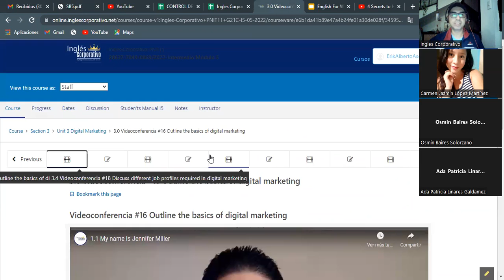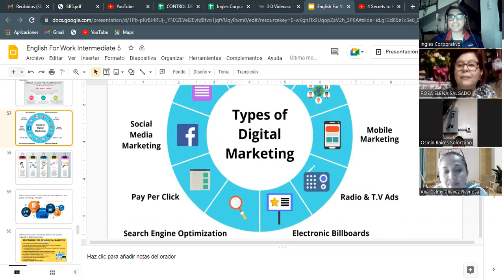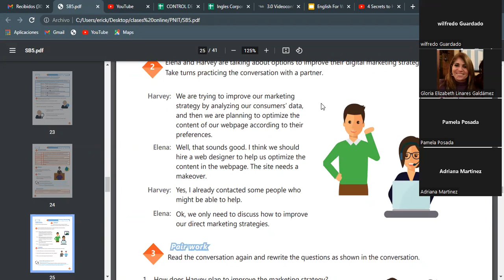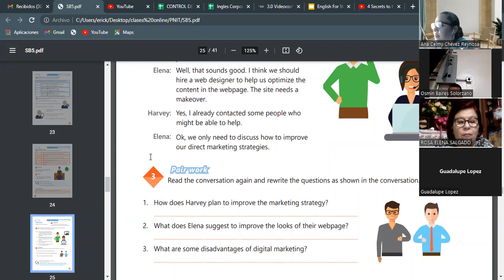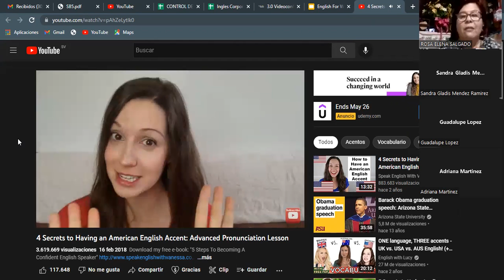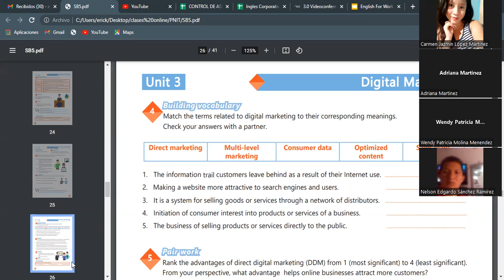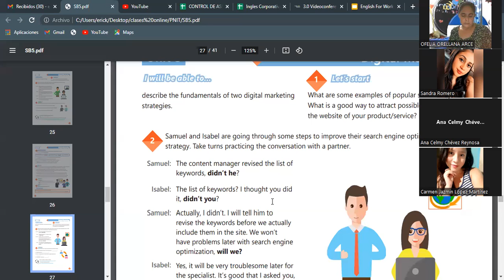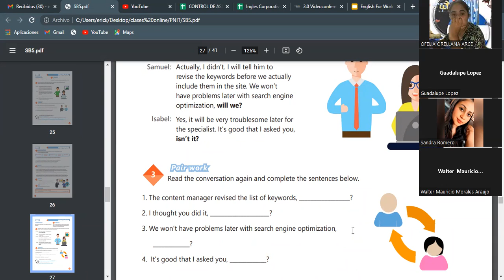Ingles Corporativo- 24-05-2022 Midterm review and practice